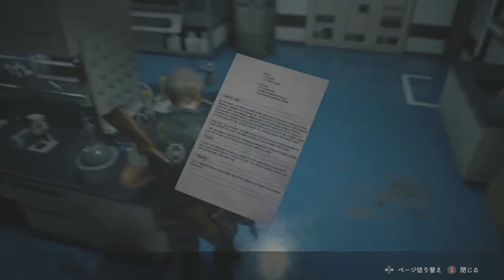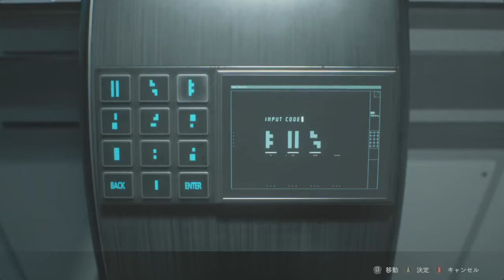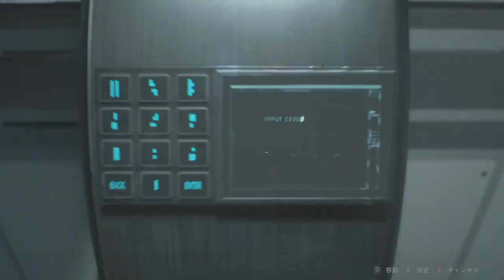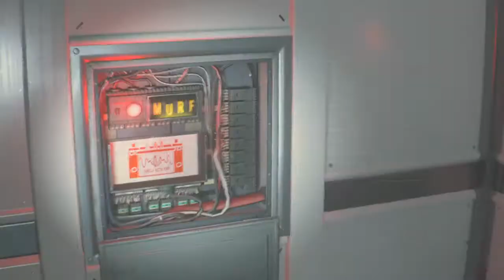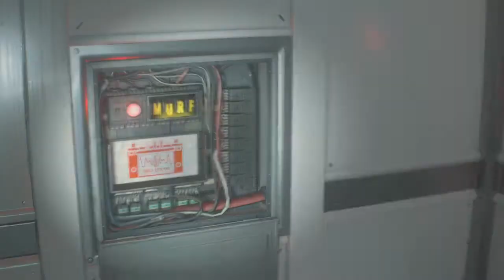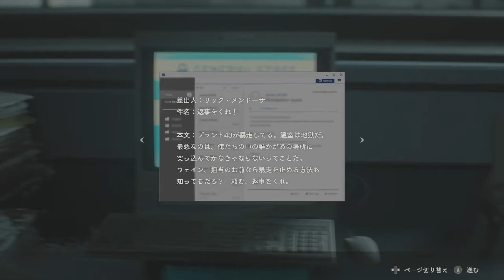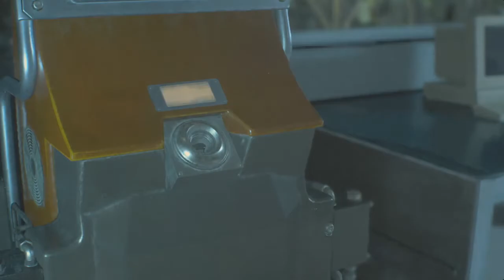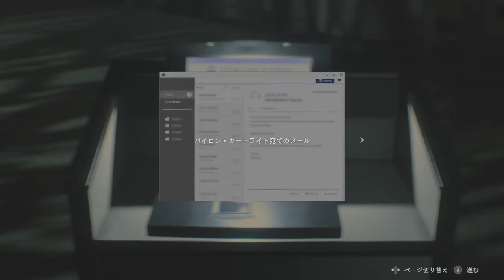いにのBIOHAZARD RE:2 Z Version その５ 2020 04 20 17 59 47